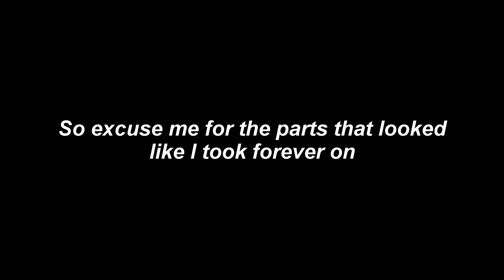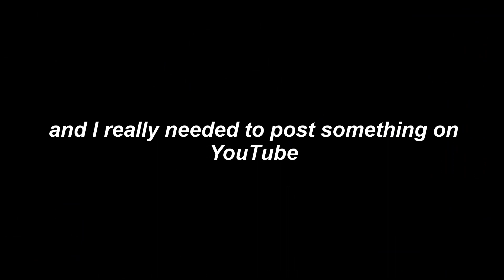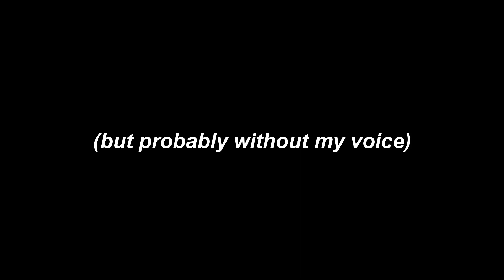【Character Speed Creation】Revelation Online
As I said in the end of this video, I was bored and I needed to post something on YouTube so I made this video. I haven't been on Revelation Online in a while so I was thinking of making a new character and start all over again. I actually made this character inspired by one of my new main OC's named Aurora ;)

· · ·𖥸· · ·

♫ Songs ♫

· · ·𖥸· · ·

🥀 ØREØ 🥀

· · ·𖥸· · ·

♥ Other Channels ♥

· · ·𖥸· · ·